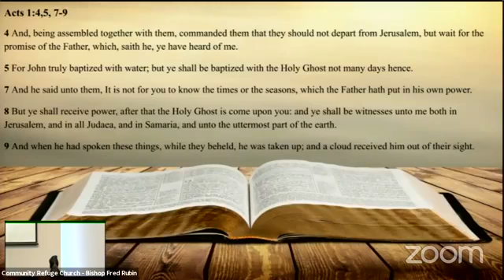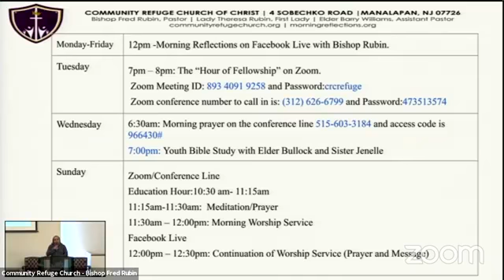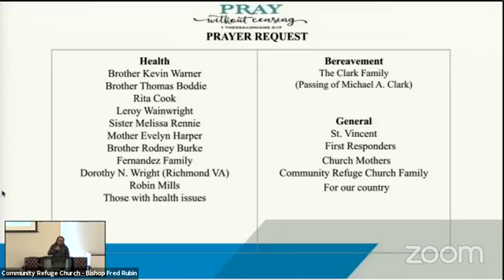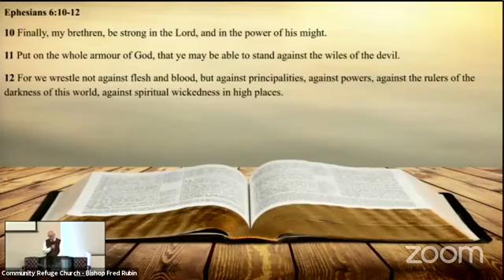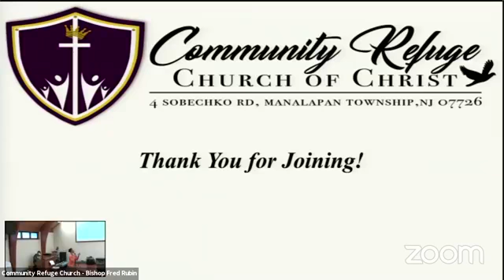April 11, 2021 - Apostle Fred Rubin / Community Refuge COOLJC - Manalapan, NJ